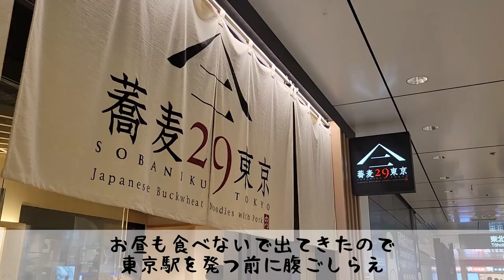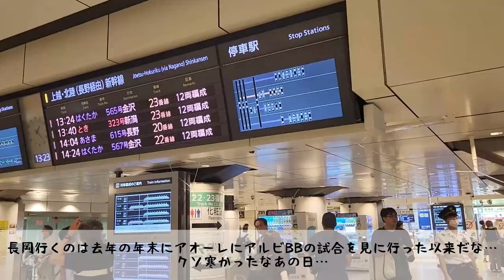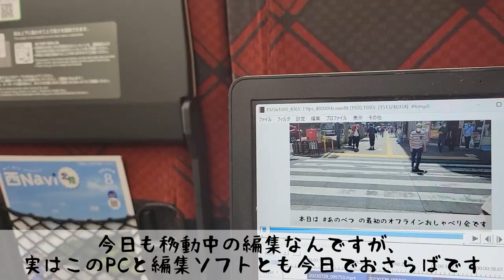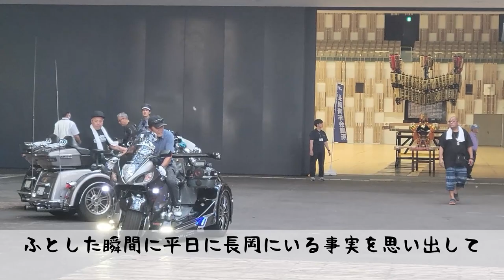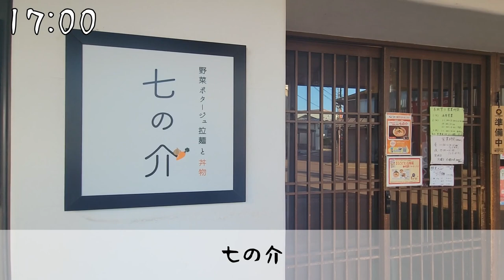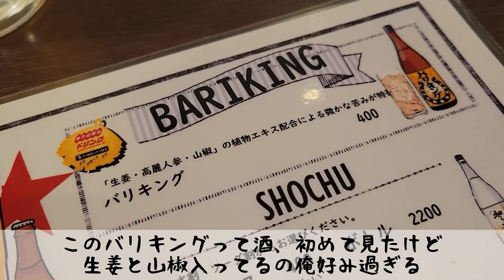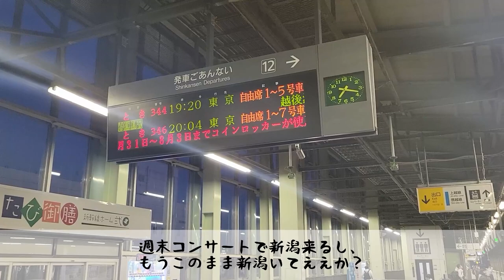【VLOG】NGT48出演「長岡まつり 平和祭」！長岡に訪れる美しい夏の夕暮れを、杉本萌ちゃんが彩る…。地元のお祭りに出演するNGT48、輝きすぎだろ…。ンザイゴォ！！